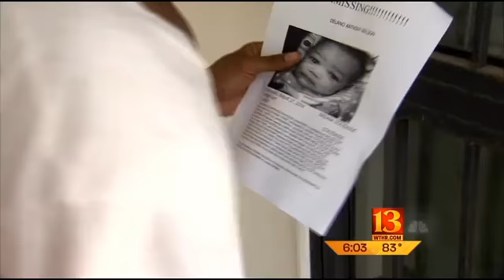Amber Alert investigation 6pm update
The search continued Thursday for the six-week-old baby at the center of an Amber Alert.